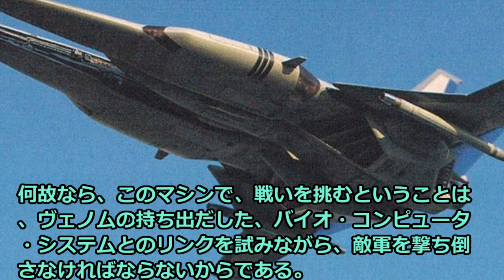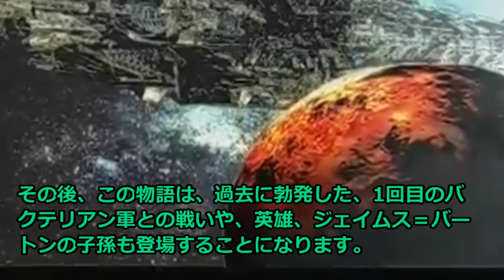【MSX】コナミの渾身の一作、MSXオリジナル作品、グラディウス2の世界、グラディウス、グラディウス2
今回は、コナミの渾身の一作、MSXオリジナル作品、グラディウス2の世界をご紹介させて頂きます。